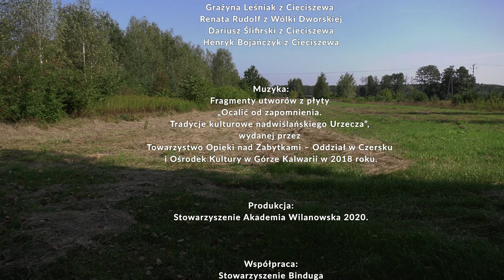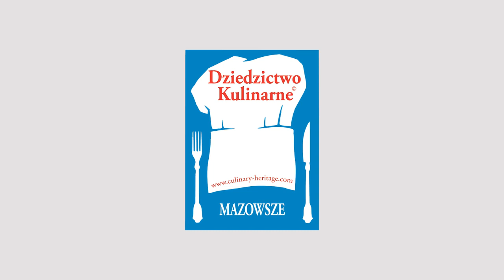Pszczoły ze złotych łąk. Tradycje pszczelarzy Urzecza.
Pszczoły ze złotych łąk to film dokumentalny, który przedstawia historię zmian, jakie nastąpiły w pasiekach na terenie nadwiślańskiego Urzecza. Dawniej pszczoły z łurzyckich pasiek z powodzeniem zapylały sady i ogrody, ale wraz z urbanizacją regionu oraz zmianami w gospodarce wodnej i rolnictwie, zmieniły się też pola i świat roślinny, z którego korzystały pszczoły z przydomowych uli. Współcześni pszczelarze skoncentrowali się na produkcji miodu nawłociowego, którego nie znano w tym terenie jeszcze 20 lat temu. W filmie przedstawione są dwie lokalne pasieki: Tęczowa Pasieka w Cieciszewie i Księżycowa Pasieka w Wólce Dworskiej, które słyną z miodu nawłociowego i dużej dbałości o ekologię oraz edukację ekologiczną związaną z pszczołami. Bohaterem filmu jest również p. Henryk Bojańczyk z Cieciszewa, nestor łurzyckich pszczelarzy, który w filmie opowiada o swoim życiu z pszczołami na Urzeczu. Film pokazuje, jak cenna jest nawłoć pospolita, kwitnąca od końca lipca do września, która jest miododajną rośliną ekspansywną i pożądaną wśród zielarzy i pszczelarzy, oraz jak miód z tej rośliny jest skarbem dla człowieka i ratunkiem dla pszczół na czas zimowania.